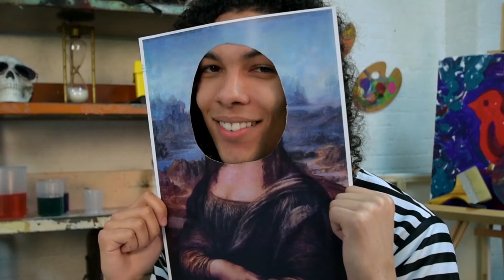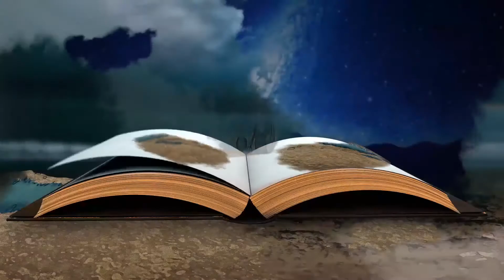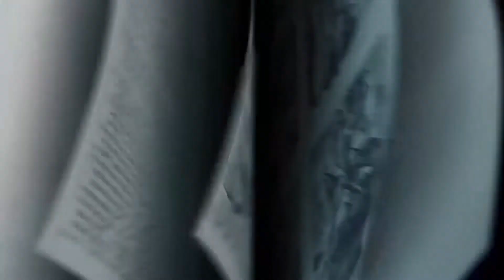K-3rd Online Experience - Aug 9.